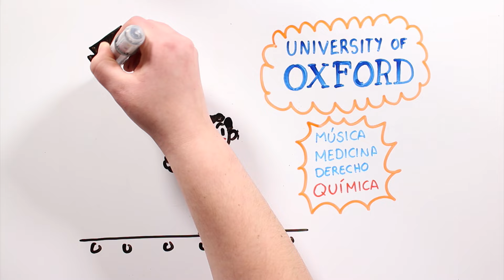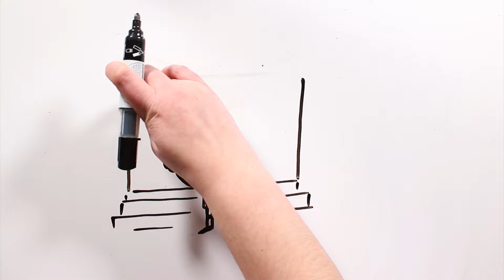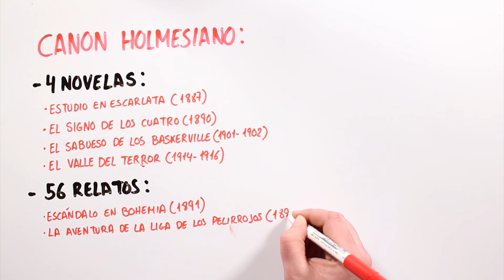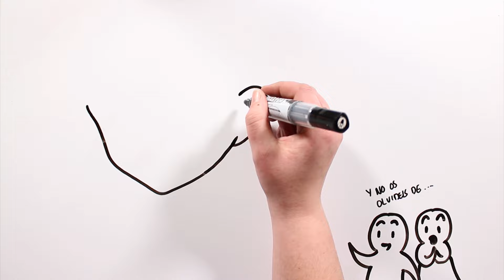SHERLOCK HOLMES | Draw My Life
Este es el Draw My Life de Sherlock Holmes uno de los personajes de ficción de toda la historia de la literatura. Esperamos que os guste!!